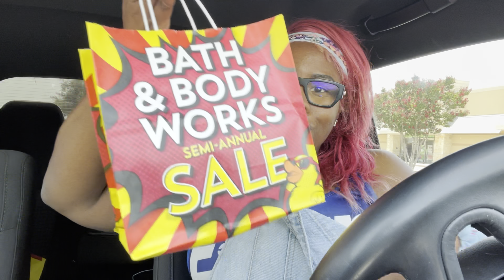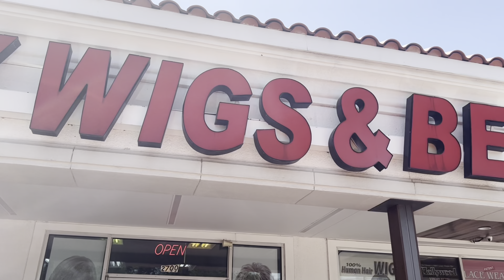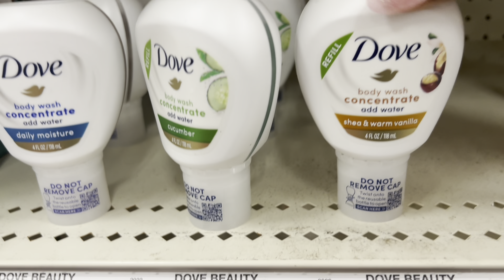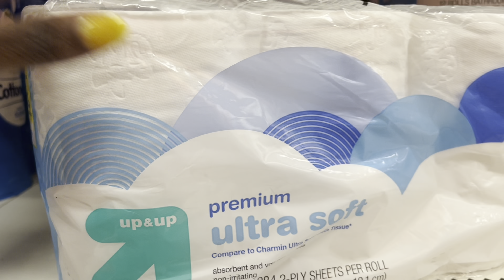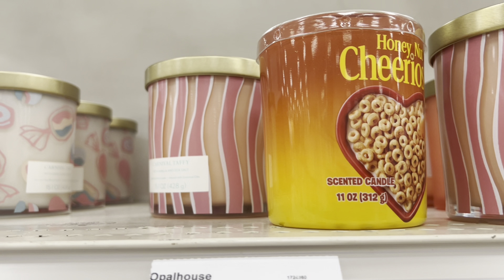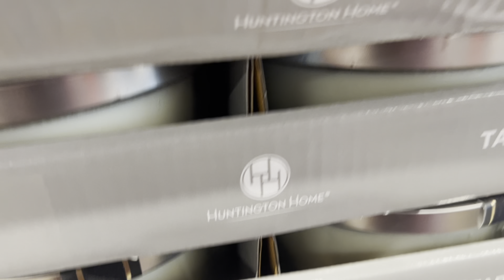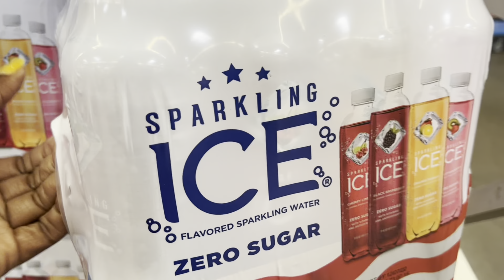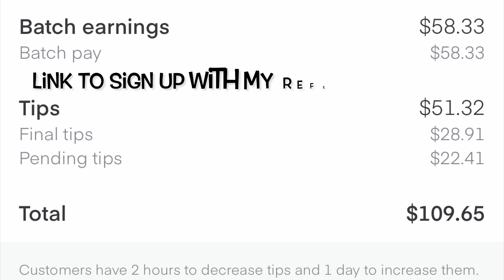My 1st DAY DOING INSTACART ! GETTING MY LASHES REMOVED NEW HAIR & MINDING MY BUSINESS IT’S A VLOG!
Use MY LINK BELOW TO DO INSTACART WIT ME
My code HERS42882E

DOWNLOAD Big R YOU KNOW IT ANTHEM TODAY BC IT’S THE ANTHEM FOR MY SAS EXPERIENCE

Download my cuzzo song Today its FIRE

Welcome back to Another Vlog! I wanna personally thank each and everyone of you that take the time out to watch my VLOGS! It means a lot . I use this channel as a outlet for my mental health and glad I can help others along the way . We’ll time for another

All the sites I use for cash Back